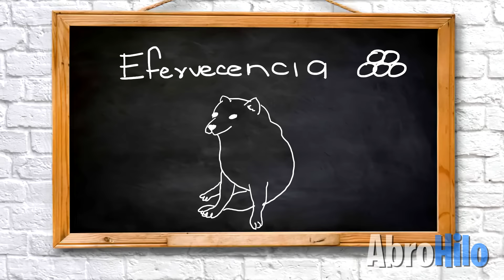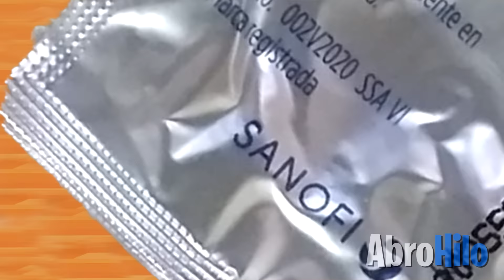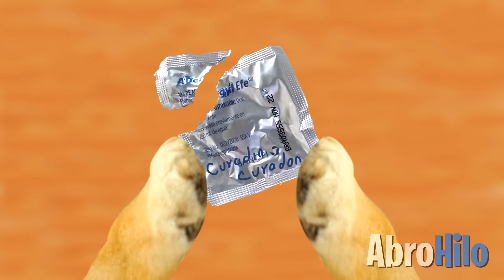NO ES LO QUE ESTÁS PENSANDO! 😭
Abro hilo de como mi mamá me metio una ptiza, mi abuelita la regaño y terminamos teniendo una plática de salud se***ual...Todo por culpa de unas pastillas efervescentes
Hilo por: Michell Salgado